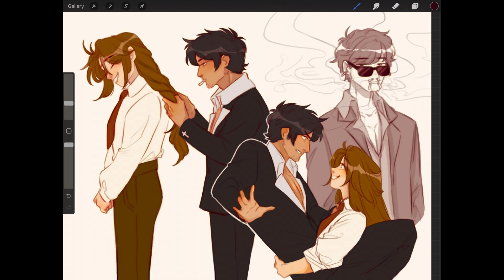(Trigun) Nicholas D Wolfwood - An unhealed wound of my heart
I will scrape the soul out of you, dear fellow fandom people. :))
Tears and suffering!

[God, I hope they won't kill Nico in Trigun 2023!!]

Also a bit of friendship and the past of Nicholas and Livio.

Song: Cody Francis – It'll Be Alright